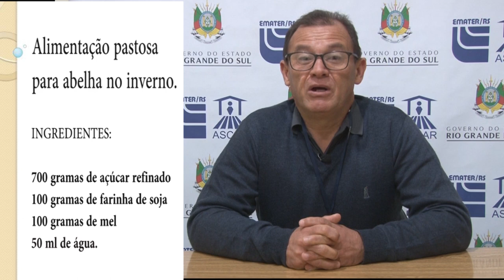Dica técnica: alimentação para abelhas durante o inverno